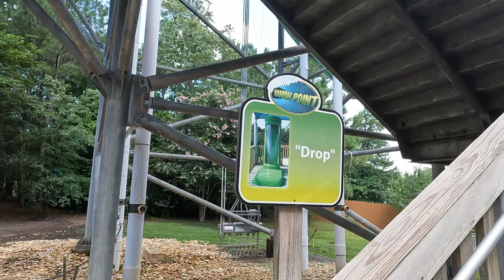Vanish Point Off-Ride Footage, Water Country U.S.A. ProSlide Speed Slides | Non-Copyright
Vanish Point is an extreme speed slide at Water Country U.S.A.  This is a 7.5 story tall slide complex with two options.  You have two straight down slides.  Then there are two trapdoor slides.  The latter are incredible.